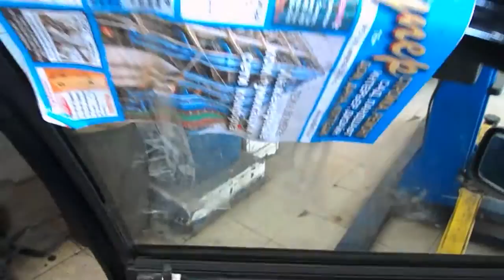удержание опускного стекла = замена стеклоподъёмника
подходит для всех видов автомобилей( иномарки , наши ) , применяемость способа удержания стекла =кроме клееных и бронированных стёкл ( стеклопакетов )